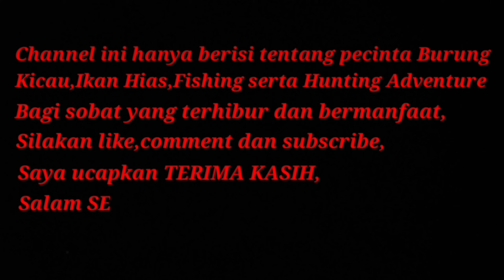Suara Kicauan Ketika Hujan - KACER WULUNG KALIMANTAN !!!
Video Kali ini Suara Kicauan Burung Kacer Wulung Kalimantan dikala hari hujan yang sudah lama tidak dirunti,kacer ini hanya burung rumahan koleksi pribadi !!!